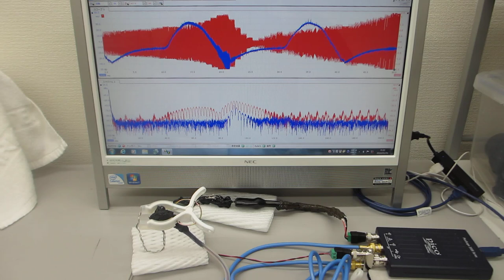超音波テスター（100MHzタイプ）の超音波発振機能を利用した実験（超音波の送受信テスト）